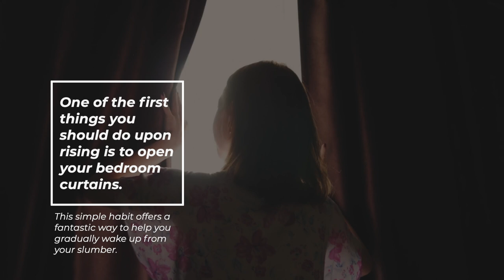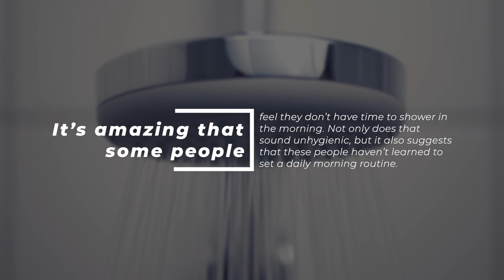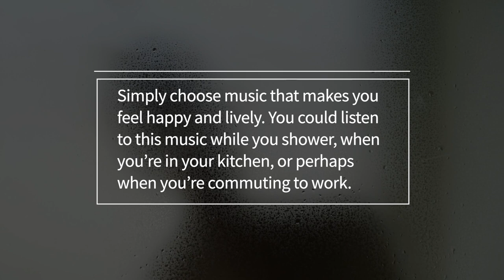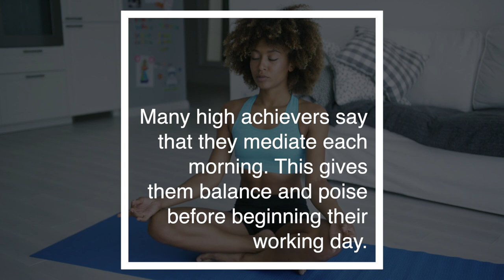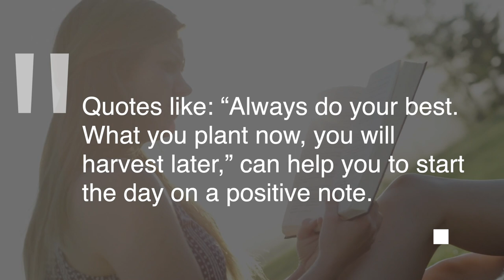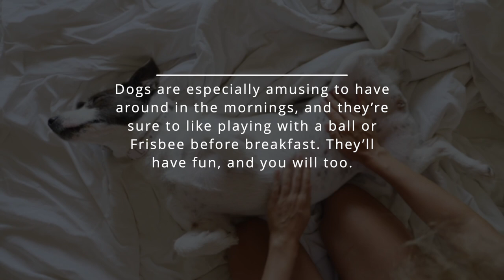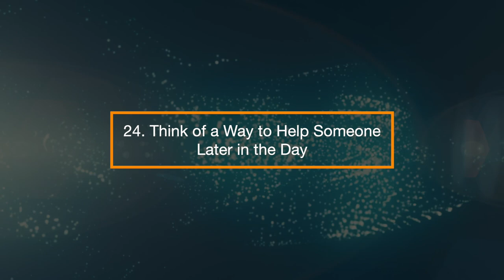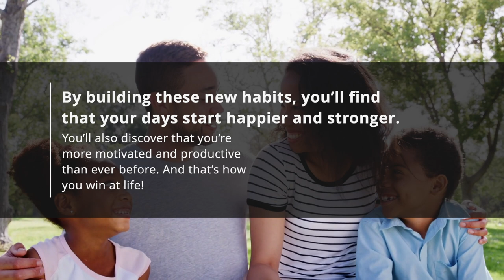27 Morning Habits For a Healthy Routine YOU NEED TO KNOW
One of the most critical keys to success is starting each morning off on the right foot by setting a positive tone for the day. Because your morning routine can have a ripple effect on the rest of your day, it’s important to find a system that feels natural for you and makes you feel good.
For those of us who don’t follow a morning routine, mornings can be stressful to say the least. If you’re prone to starting off your day in a gloomy and anxious state, then you’ll be sure to benefit from the 27 suggestions in this video.
1. Wake up on Time
Waking up on time is one of the simplest ways to start your day positively. It will give you space and time to complete your morning routines. And you won’t need to worry about rushing around your home.
2. Open Your Curtains
One of the first things you should do upon rising is to open your bedroom curtains. This simple habit offers a fantastic way to help you gradually wake up from your slumber. It may work well for you to open curtains, and then sit on the end of your bed for a few minutes. This enables you to enjoy the morning light streaming through your window.
3. Make Your Bed
Making your bed is most probably the last thing you think about when you’re stumbling about in the morning. If you want to accelerate your motivation and productivity, you should definitely get into the habit of making your bed. It takes less than a minute, and you’ll be rewarded by a tidy room, and a feeling of self-satisfaction.
4. Enjoy a Refreshing Shower
It’s amazing that some people feel they don’t have time to shower in the morning. Not only does that sound unhygienic, but it also suggests that these people haven’t learned to set a daily morning routine. A shower only takes 10 minutes or so, and it’s a great way to clean your body, and the perfect way to wake up.
5. Drink a Freshly Blended Smoothie
Every morning, make time to enjoy a freshly blended smoothie, containing your favourite ingredients, like organic milk and a small portion of fruit such as bananas, mangoes and strawberries. It’s a superb way to kick-start your day. Not only does it taste great, but it’s also full of antioxidants, vitamins and minerals. If you’re not a smoothie fan, a cup of herbal tea in the morning will also be beneficial.
6. Take a 10-Minute Walk in the Morning Sunshine
If you have a dog, then having a quick before-work walk will be an easy task for you. But it’s a habit worth adopting even if you don’t have a furry friend in your life. If you’re lucky enough to live close to a park, then you could walk around the park before going to work. Fresh air and exercise are an invigorating combination.
7. Check Your To-Do List
Organized people tend to have to-do lists. It helps them keep track of what needs doing at home, work and beyond. To-do lists can be paper-based, or you can use one of the many free apps that are available. The morning is perfect for checking your to-do list, and prioritizing items for the day. You may also find that you can tick off some items that you completed the previous day, which will set you off to a great start.
8. Listen to Some Upbeat Music
Music is a powerful mood changer. If you’re not a typical morning person, then you can help to boost your physical and emotional state by listening to upbeat music. Simply choose music that makes you feel happy and lively. You could listen to this music while you shower, when you’re in your kitchen, or perhaps when you’re commuting to work.
9. Complete a Mini Workout
If you have a home gym, then you’ll really benefit from spending a few minutes each morning working out. This will rapidly wake you up, and increase your mental well-being. If you don’t have a home gym, you can still do a mini workout. Try doing sets of push-ups and sit-ups, or check out some of the 30-day fitness apps on your phone – most of them are free!
10. Review Your Goals
Early morning can be an excellent time for contemplation. While you may want to think about trivial things, successful people often use this time to review their personal goals. You can do the same. For instance, if one of your goals is to start your own business, then use the morning time to come up with ideas to help move you towards that goal. It’ll give you a bigger purpose to get up and start the day.
11. Pack Some Healthy Snacks to Take to Work
You may have started the day with a healthy breakfast, but it’s incredibly easy for your diet to go downhill from there! If you’re the sort to go for coffee, cakes, biscuits and chocolate, you can avoid buying the bad stuff with a bit of preparation. The trick is to pack some healthy snacks like apples, bananas and nuts in your car or work bag. These healthy treats will happily keep you going until lunchtime.